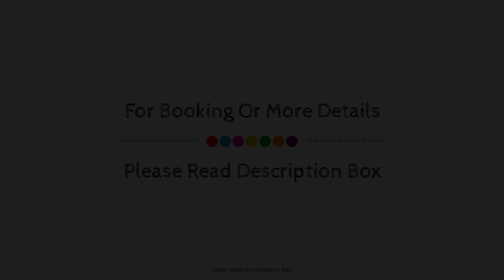Villa Le Querciolaie, Monteverdi Marittimo, Italy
About Property:
Ideally located in the Monteverdi Marittimo area, Villa Le Querciolaie promises a relaxing and wonderful visit. The property features a wide range of facilities to make your stay a pleasant experience. Service-minded staff will welcome and guide you at Villa Le Querciolaie. All rooms are designed and decorated to make guests feel right at home, and some rooms come with private entrance, sofa, towels, closet, heating. The property offers various recreational opportunities. For reliable service and professional staff, Villa Le Querciolaie caters to your needs.
Searching For
1. Villa Le Querciolaie - Monteverdi Marittimo
2. Villa Le Querciolaie - Monteverdi Marittimo Virtual Tour
3. Villa Le Querciolaie - Monteverdi Marittimo Rooms
4. Villa Le Querciolaie - Monteverdi Marittimo Amenities
5. Villa Le Querciolaie - Monteverdi Marittimo Videos
6. Villa Le Querciolaie - Monteverdi Marittimo Offers
7. Villa Le Querciolaie - Monteverdi Marittimo Deals
Audio Credit:
Track Title: Reasons To Hope
Artist: Reed Mathis